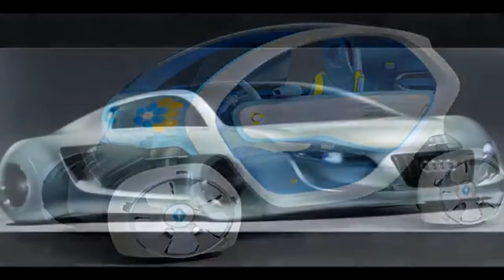FUTURE CARS 2040